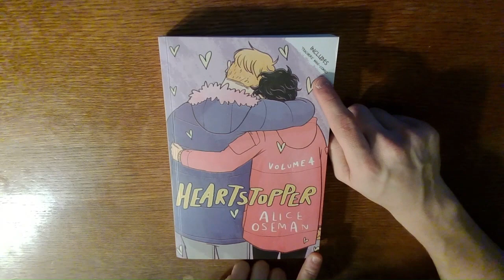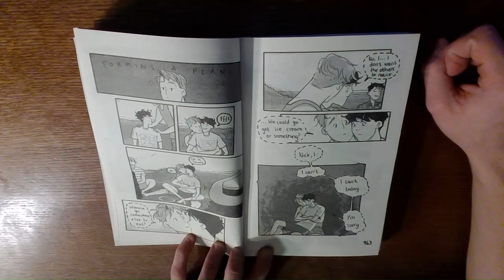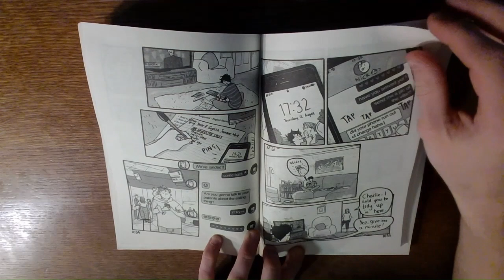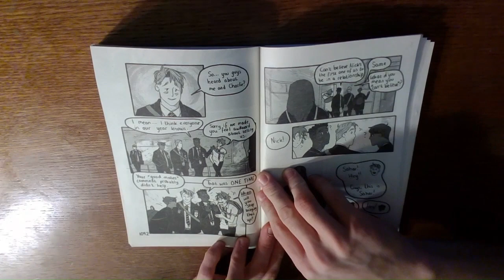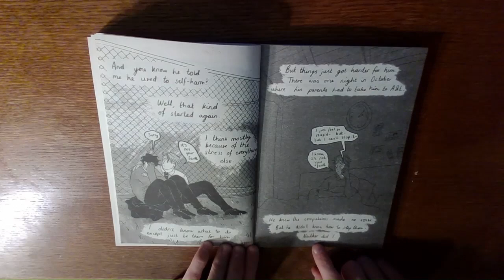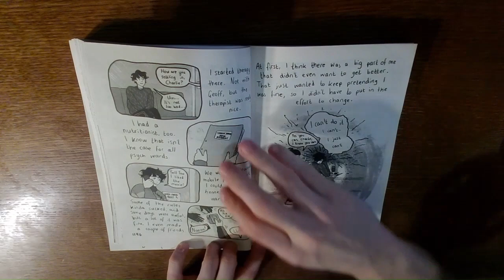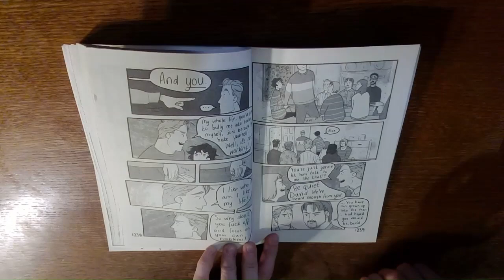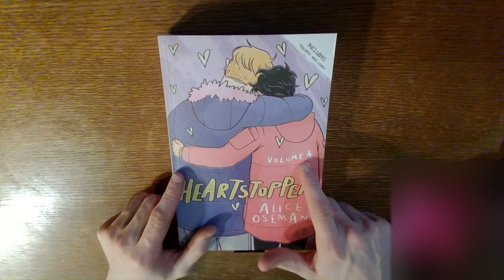Listen/Watch me READ "Heartstopper" Volume 4 by Alice Oseman | Full Graphic Novel | 2ØGamezNmore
I am not a good reader. I am not a fast reader. Whatever, I don't care. I'm uploading it to YouTube. Heartstopper brings me joy. And to whoever watching this, I hope it brings you joy too.
I will be uploading parts of me reading Heartstopper on Tuesdays and Thursdays. And I'll do my best to keep uploading on Tuesdays and Thursdays.